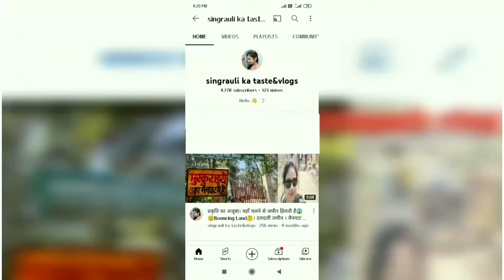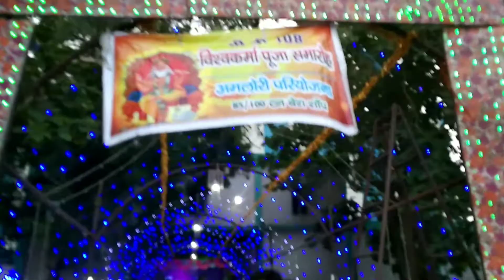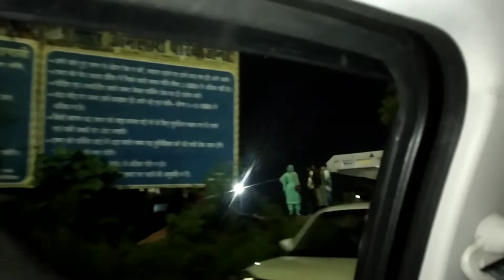Vishwakarma 🙏puja Coal Mines Singrauli। यहाँ की बड़ी-बड़ी गाड़ियों को देखकर आपके होश उड़ जाएंगे 😱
Vishwakarma 🙏puja Coal Mines Singrauli। यहाँ की बड़ी-बड़ी गाड़ियों को देखकर आपके होश उड़ जाएंगे 😱 Singrauli ka taste&vlog